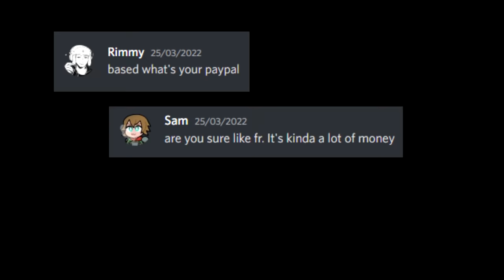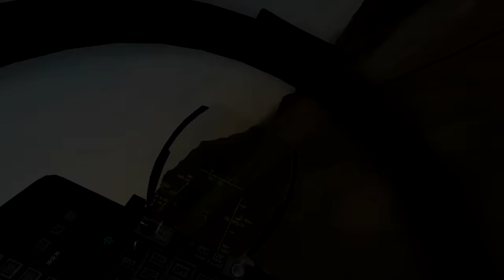learning to fly in VR is a violent experience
This is the sort of editing I really like to do. The kind of video I'll keep watching back myself. The target audience is me. I hope you enjoy too.

The VTOL VR - Missile Evasion Tutorial by jrllotak2 can be found here, and it's seriously helpful for learning how to actually git gud

The game can be found here. If you didn't understand by the days of editing and weeks of recording this took, I think this game is really good and you should buy it

Valentine did the Tomboy Flight Leader art for the video, and also appeared in it several times

Music used in this video:
Snow:
Ya Got Good Kid:
Euchre/Kay Six also reprised the role of Galaxy for the 'Old Friend' section

Timestamps:
00:00 Snow
02:07 Hubris
02:45 Humility
03:05 Ya Got Good Kid
05:00 Intermission
05:18 The Past Revisited
06:20 The Next Generation
08:52 Give VR a Chance
12:52 Old Friend
14:36 Carrier Landing is an Art
15:04 Tomboy Flight Leader
16:13 How to Beat the Final Level
19:17 My Final Form